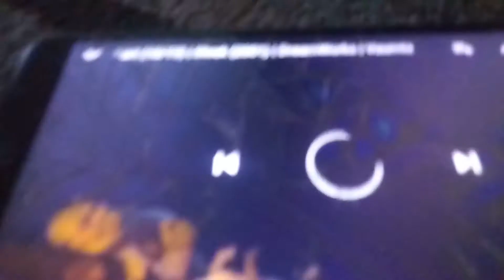Speed Stick (Shrek) Part 11 Speed Stick Remove this Hat | Making Camp